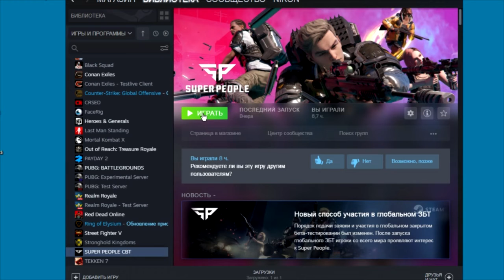Что Делать Set Steam Arguments On Launch Option - SUPER PEOPLE | ГАЙД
Видео рассказываю, что делать если у вас не запускается Super People и при запуске игры выдает такое сообщение Set Steam Arguments On Launch Option !!!